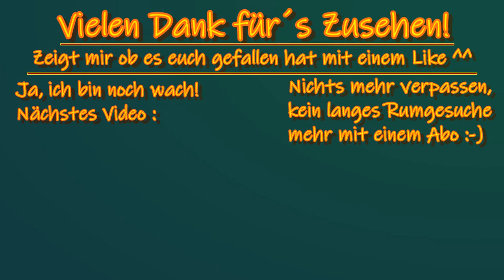Endlich!? | Hobo Tough Life # 124 | [HD] [Deutsch]